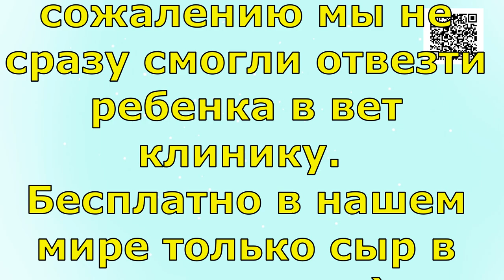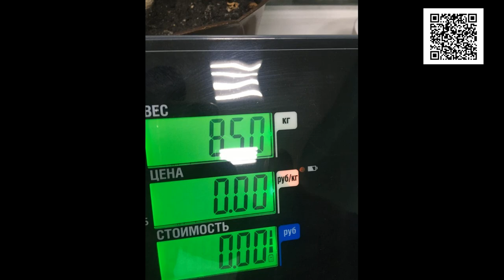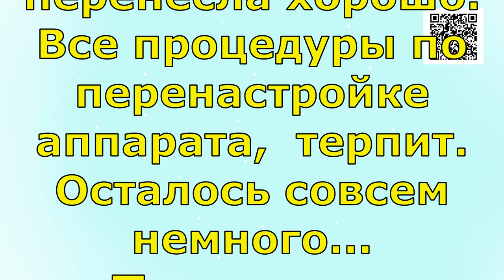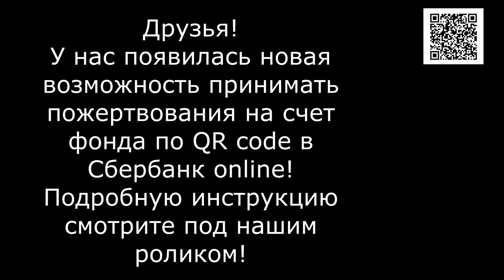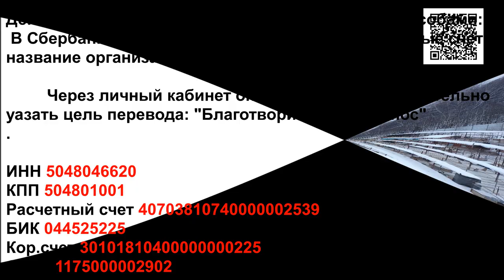Ребенок БОЛЬШЕ не плачет/The baby is no longer crying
Банковские Карты:  Халва 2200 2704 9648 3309
Tinkoff: 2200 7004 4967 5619
Alfabank: 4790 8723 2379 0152

Синди бездомный ребенок и надежда для нее , только Мы с Вами!!! Добра вам Люди!!! И пусть все невзгоды обходят ваши семьи стороной!